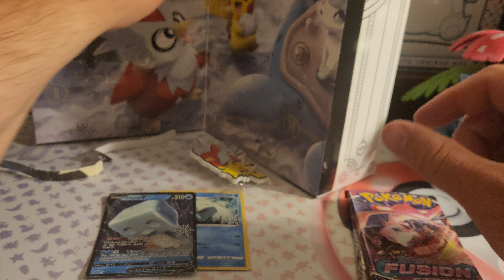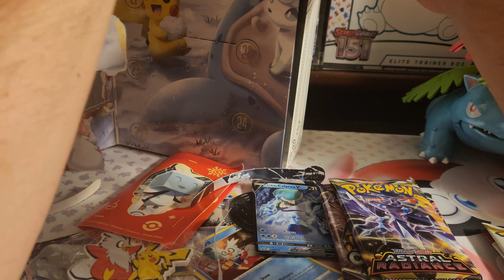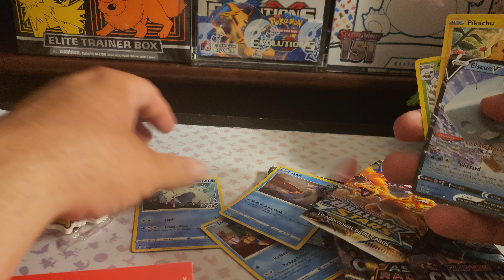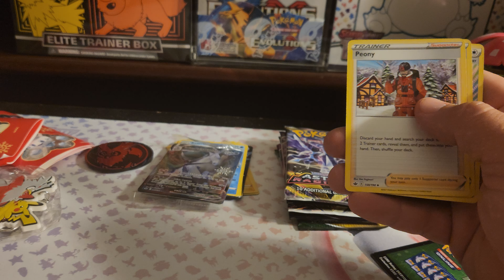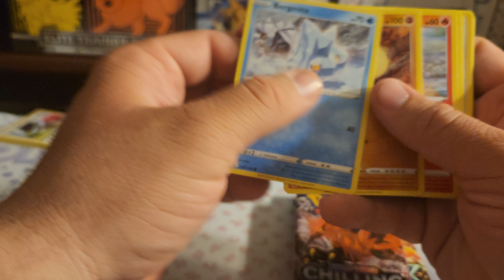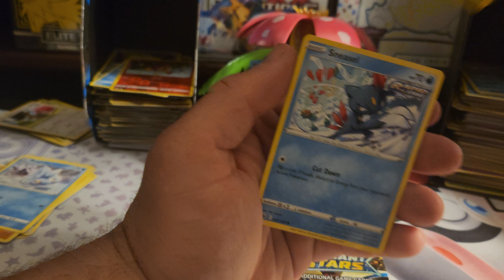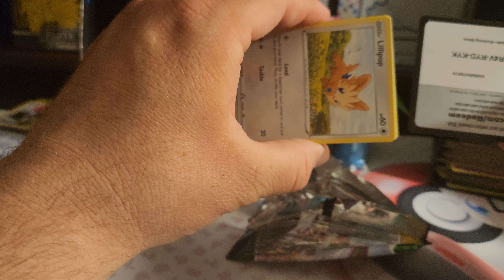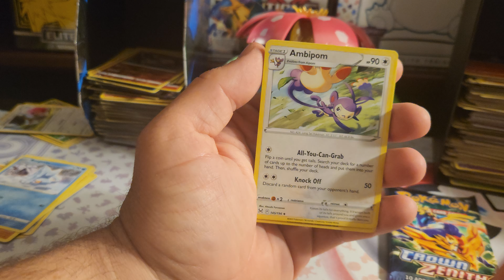Holiday Calender in July!?!?!?!